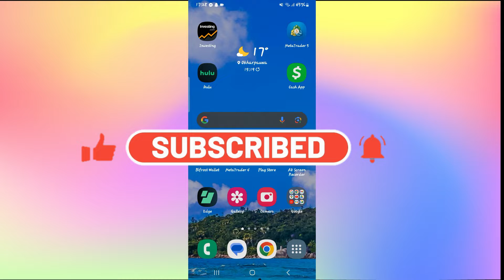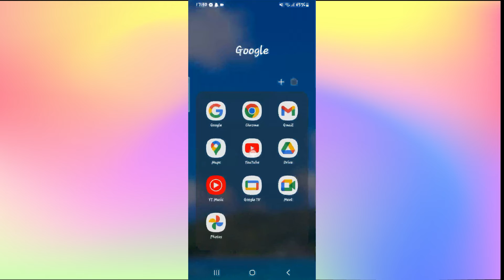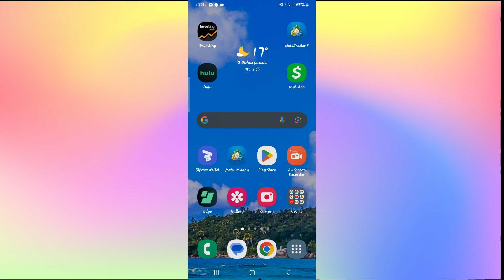How to Fix out of Sync Subtitles on YouTube 2024?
Are your subtitles out of sync while watching YouTube videos? Don't worry, we've got the solution! In this tutorial, we'll show you easy methods to fix subtitles that are not matching the video timing. Whether you're on desktop or mobile, these troubleshooting tips will help you sync subtitles perfectly for a seamless viewing experience.

Our step-by-step instructions are designed for everyone, from beginners to tech-savvy users. Say goodbye to subtitle sync problems and enjoy your videos hassle-free!